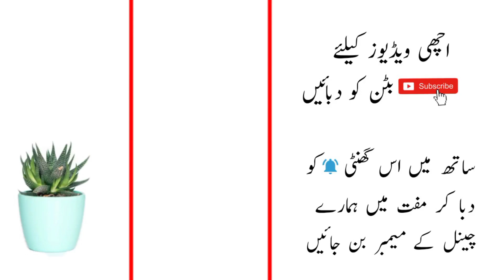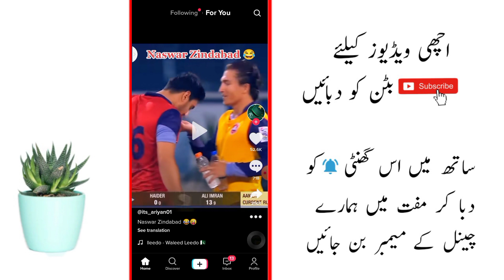TikTok Uban in Pakistan | TikTok Unban News | tiktok unban kab hoga | TikTok Unban News Geo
in This Video i have tell about the tiktok unban news and tiktok pakistan main unban kab hogi

AAJAO! Mere Social Media Platforms par :-